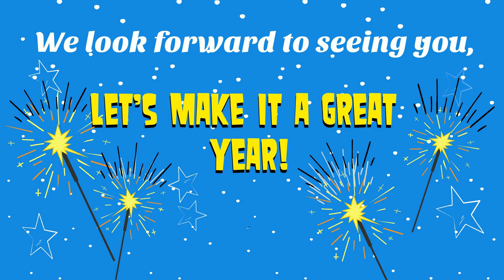Holiday Greetings from the Library and Learning Centre!